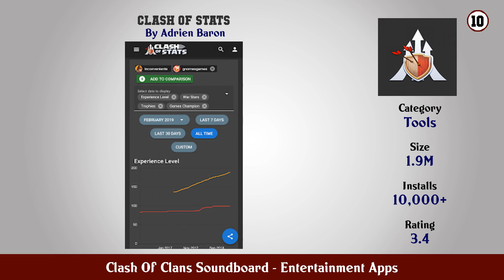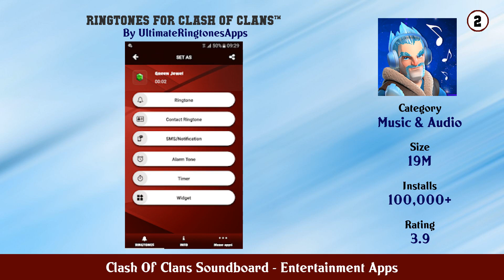Top 10 Clash Of Clans Soundboard Android Apps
In this video we have listed Top Clash Of Clans Soundboard Android Apps. This video is for information and reference purpose only.